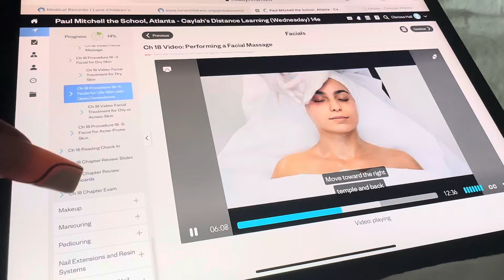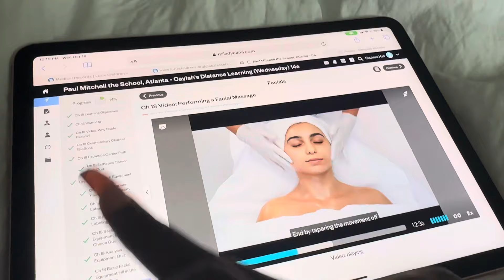A Week in my Life as a Cosmetology Student | Paul Mitchell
Here's a week on the floor with me as a Paul Mitchell Cosmetology student. I show you guys what I do in a week as an adaptive. This week was texture week! Let me know what other videos you guys would like to see.